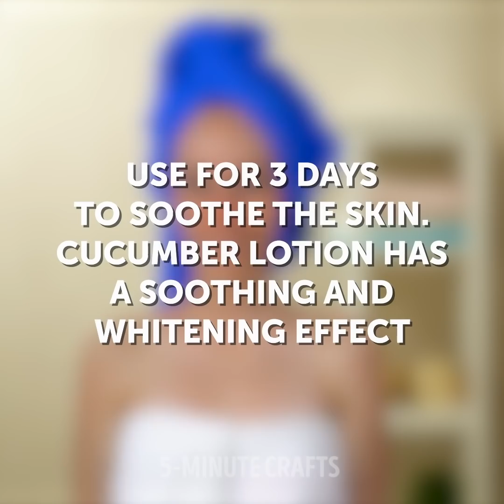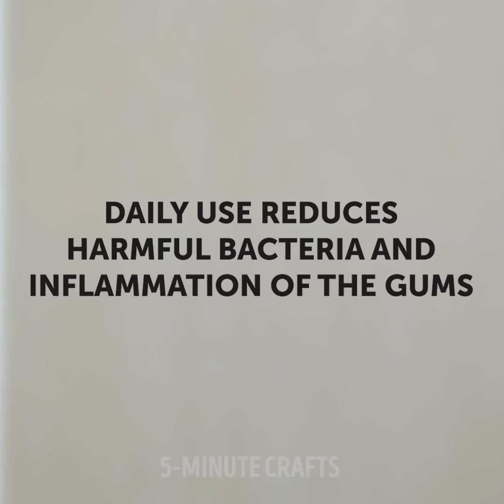36 EFFECTIVE BEAUTY HACKS FOR EVERYDAY PROBLEMS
BEAUTY RECIPES FROM AROUND THE WORLD

Today we share beauty recipes from inexpensive ingredients that you might already have at home! You will be surprised but cucumber is a great addition to your skincare routine. You can make various beauty products from cucumbers that have a lot of benefits. Get rid of dandruff and make a homemade mask from eggs and cucumbers. Grate cucumbers, add eggs and add salt. Stir and apply. Brow threading and waxing can lead to irritation and to avoid irritation you can use cucumber slices. Moreover, you will find recipes for healthy snacks made from cucumbers. You can easily prepare cucumber chips. Dehydrate cucumbers for 2 hours, add your favorite spices. Let’s make low-calorie ice-cream. Using a blender, mix cucumber, water, lemon juice, and agave syrop. Freeze and enjoy healthy ice-cream and will keep your figure.
Aloe vera leaves contain a lot of nutrients that helps to moisturize your skin, to treat wounds and much more. A lot of beauty products contain aloe vera gel but you can also make a lot of aloe-based beauty products at home. You can massage your face with the pieces of aloe leaves. You will find a scheme for our video. Massage with aloe rejuvenates and moisturizes your skin. If you have oily skin, we are ready to help! Mix aloe vera gel with foundation. Stir and apply on your skin. You will have a matte effect on your skin. You can treat bleeding gums with aloe vera. Mix aloe vera gel, mint and baking soda using a blender.
Take a toothbrush and clean teeth using this mixture. Daily use of this mixture reduces the bacteria and inflammation of the gums.

TIMESTAMPS:
00:09 Beauty benefits of a cucumber
01:22 Cucumber chips
02:34 Cucumber for bad breath
04:43 Incredible uses of sanitary pads
08:15 Korean skincare secrets
12:21 Aloe vera homemade masks